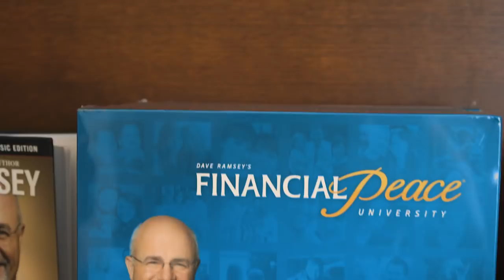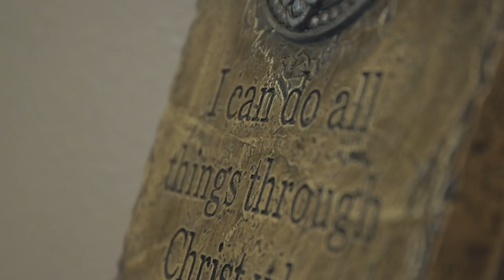Going Forward - Turning Point